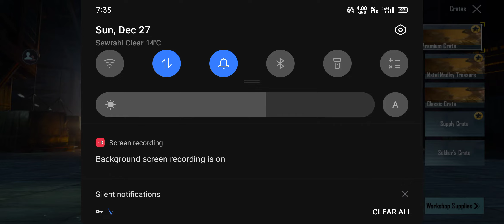pubg mobile new premium create opening bad luck